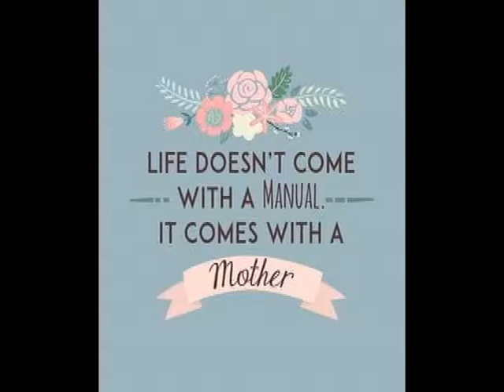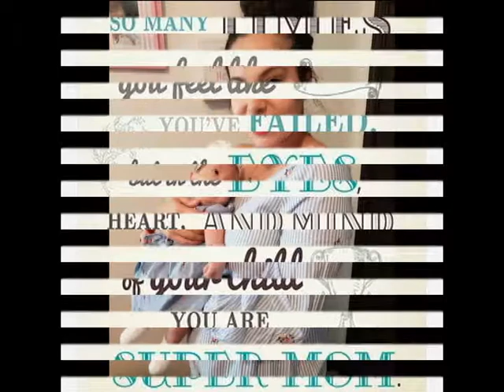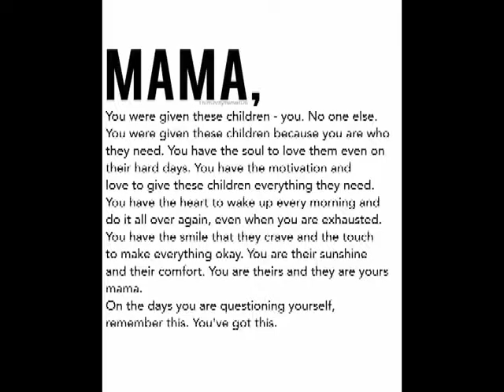SOFT Mother's Day 2019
We celebrate our Mother's each and every day. Sending out lots of love to some amazing women.